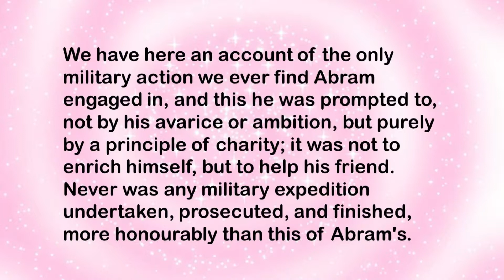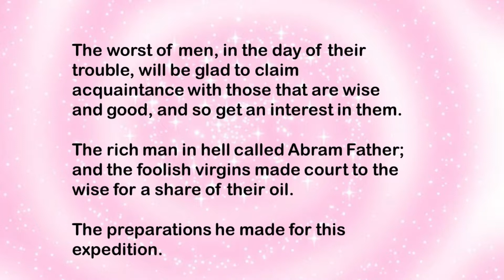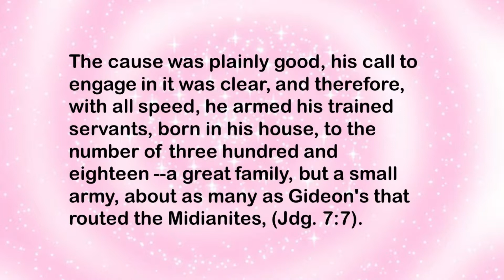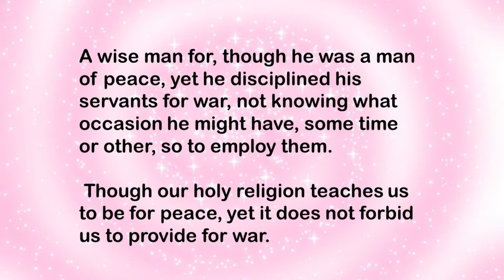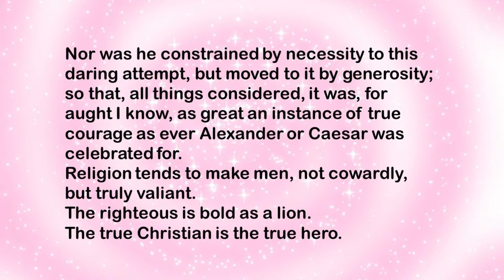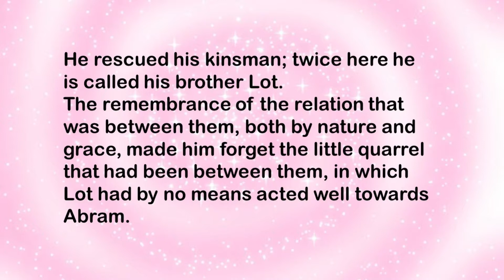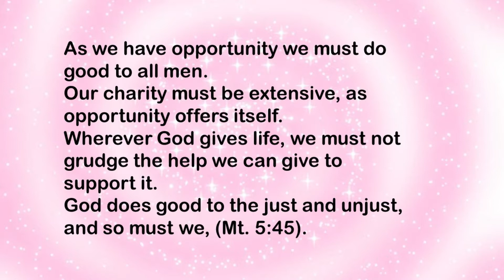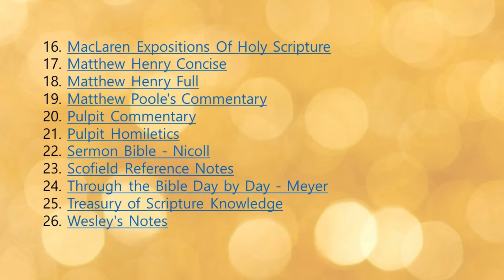MY god-나의 하나님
"The Lord our Righteousness." --Jeremiah 23:6

It will always give a Christian the greatest calm, quiet, ease, and peace, to think of the perfect righteousness of Christ. How often are the saints of God downcast and sad! I do not think they ought to be. I do not think they would if they could always see their perfection in Christ. There are some who are always talking about corruption, and the depravity of the heart, and the innate evil of the soul. This is quite true, but why not go a little further, and remember that we are "perfect in Christ Jesus." It is no wonder that those who are dwelling upon their own corruption should wear such downcast looks; but surely if we call to mind that "Christ is made unto us righteousness," we shall be of good cheer. What though distresses afflict me, though Satan assault me, though there may be many things to be experienced before I get to heaven, those are done for me in the covenant of divine grace; there is nothing wanting in my Lord, Christ hath done it all. on the cross He said, "It is finished!" and if it be finished, then am I complete in Him, and can rejoice with joy unspeakable and full of glory, "Not having mine own righteousness, which is of the law, but that which is through the faith of Christ, the righteousness which is of God by faith." You will not find on this side heaven a holier people than those who receive into their hearts the doctrine of Christ's righteousness. When the believer says, "I live on Christ alone; I rest on Him solely for salvation; and I believe that, however unworthy, I am still saved in Jesus;" then there rises up as a motive of gratitude this thought-- "Shall I not live to Christ? Shall I not love Him and serve Him, seeing that I am saved by His merits?" "The love of Christ constraineth us," "that they which live should not henceforth live unto themselves but unto Him which died for them." If saved by imputed righteousness, we shall greatly value imparted righteousness.